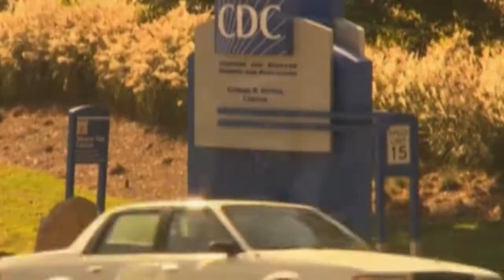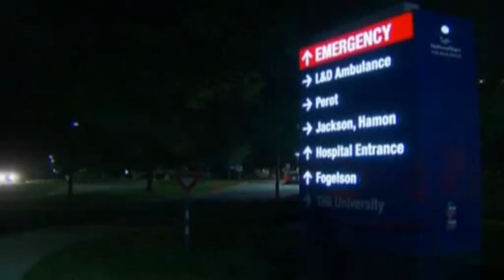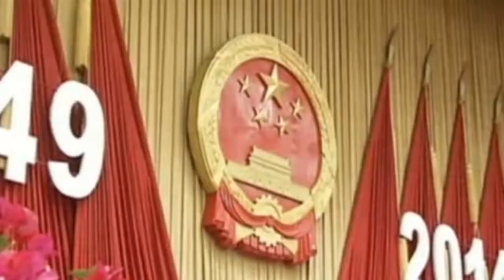Menos 2 Internacional | Volcán en Japón causa estragos en población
Además, después de permanecer 12 días atrapado en una cueva, español es rescatado en Perú.
Link:

Menos 2 Internacional es una cápsula a cargo de Giuliana Bottari y Haydee Campos, donde cada semana encontrarás las noticias más relevantes en el ámbito internacional. Dirigido por Mario Vergara